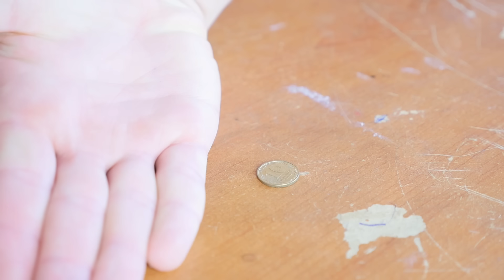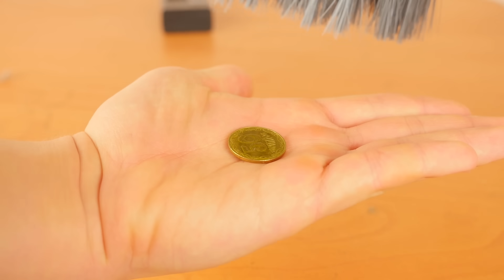11 Пари Которые Невозможно Проиграть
В этом видео я покажу вам несколько споров, которые вы всегда победите, тоесть не проиграете. Это беспроигрышные споры. Если вы хотите выиграть деньги у друга или просто разыграть друга, то можете воспользоваться этими 11 лайфхаками. Все эти способы можно назвать трюками, поскольку только вы знаете как их провернуть)